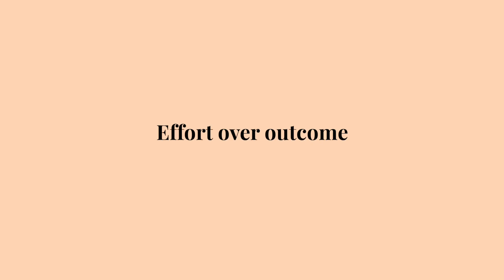Use Science Based Tools To Cultivate A Growth Mindset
This video uses science based research to develop a growth mindset, which is essential to improve learning and performance.

⏱ Chapters:
0:22 Effort over outcome
3:18 Use stress as a teacher
4:43 Neuroplasticity

👨‍💻 About:
In this channel, I discover ways to live a more meaningful and fulfilled life through continual self-improvement to become a better version of yourself.